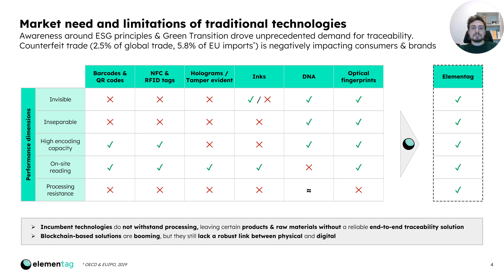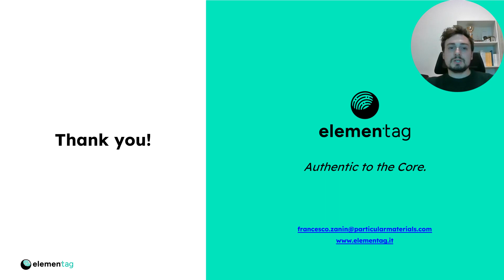JEC Startup Booster 2024 - Elementag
Elementag is a finalists in the category Process, Manufacturing & Equipment of JEC Startup Booster 2024
Nanomarker that blends into any material or product, to make it traceable, authentic and to fight against its counterfeiting
Elementag is the latest technology developed by Particular Materials. It represents a radical innovation for supply chain traceability and anticounterfeiting. By using nanoparticles as inorganic fingerprints that can be applied to virtually any product or material, we can guarantee its authenticity in a quick and reliable way by scanning it with a portable device. Elementag overcomes the main limitations of traditional technologies (QR/barcodes, NFC, RFID): invisible, processing-resistant, hard to replicate and fully embedded.